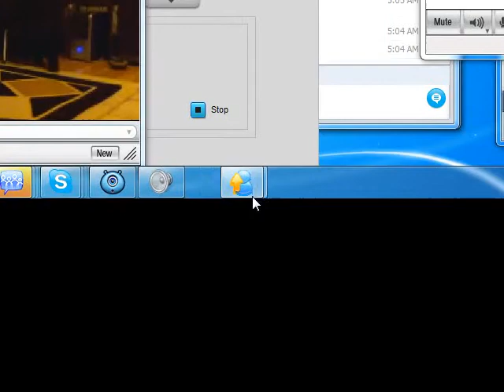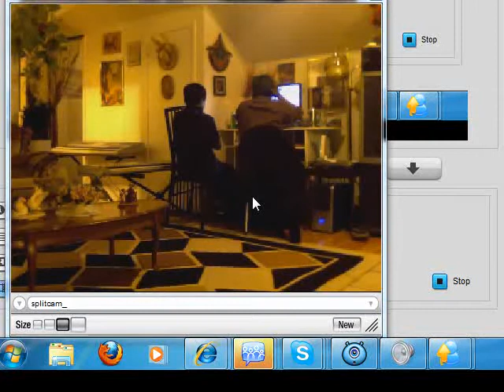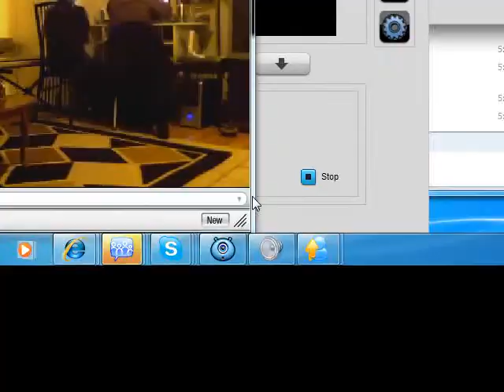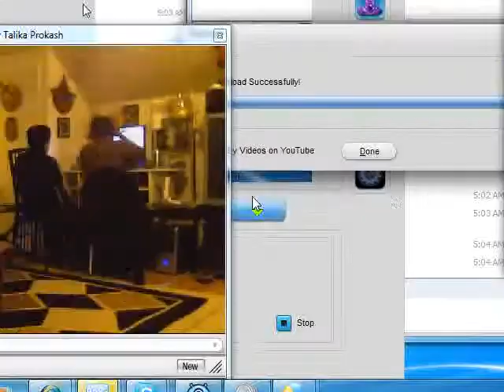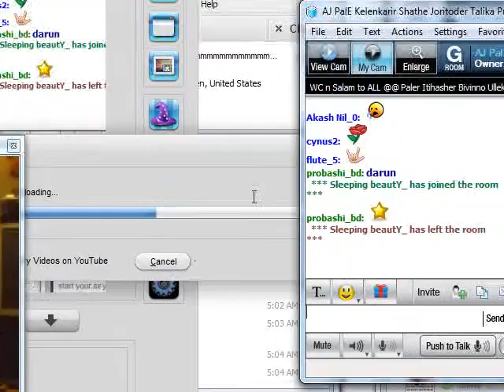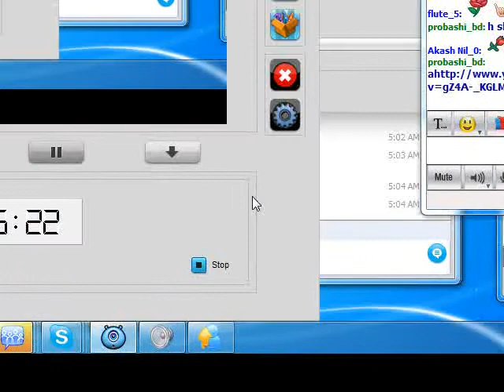3shuvroda rk vai sowjonne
3shuvroda rk vai sowjonne